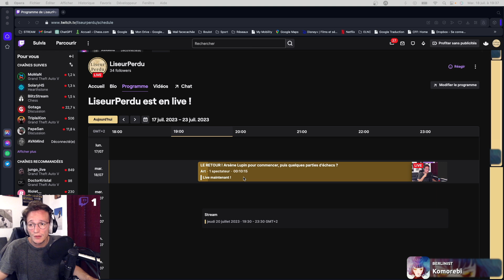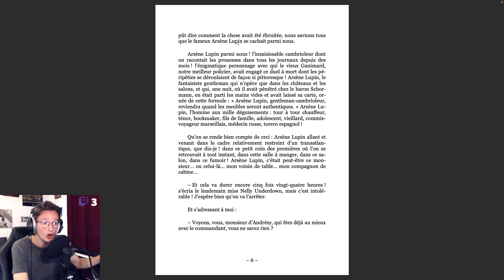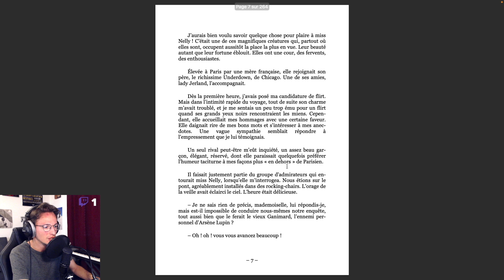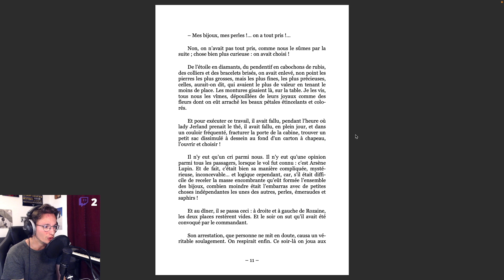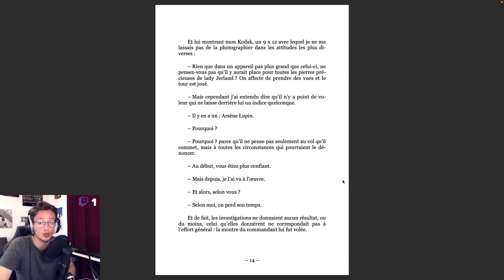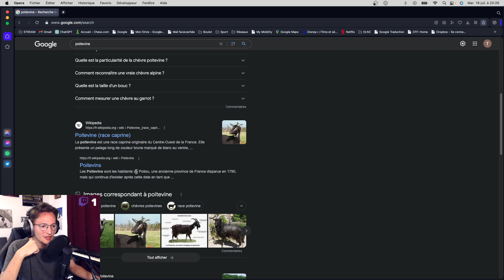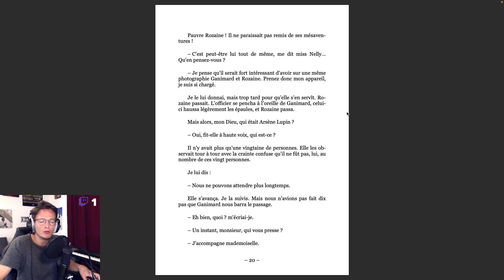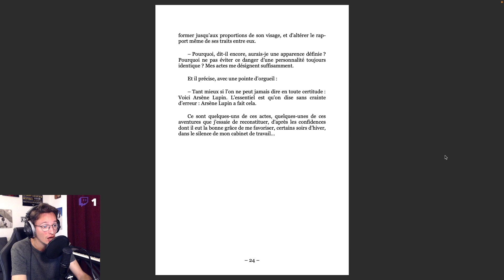LECTURE : Arsène Lupin de Maurice Leblanc (Ep 1 : L'arrestation d'Arsène Lupin)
Bienvenue dans la librairie du Liseur Perdu ! Ces vidéos sont des rediffusions de mes streams qui ont lieu tous les mardis et jeudis à 19h30 sur Twitch